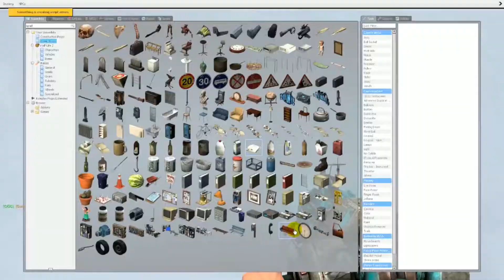GMOD OGL Network stuff happened and hello new subscriber